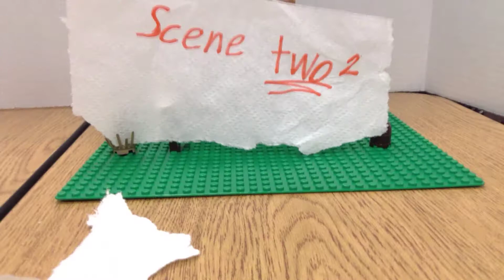"Dog Saves the Day" by Kade Milo Aaron @ Building Bonanza Summer Camp Gilbert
This stop-motion animation movie was written, animated, and produced by students of a Bonanza Educational, LLC extracurricular out-of-school program.  Students at our Building Bonanza! Summer Science and Creativity Day Camp, located Quartz Hill Elementary made this film during Camp in June 2014.

For more videos, more information, and to join our next class or camp, please